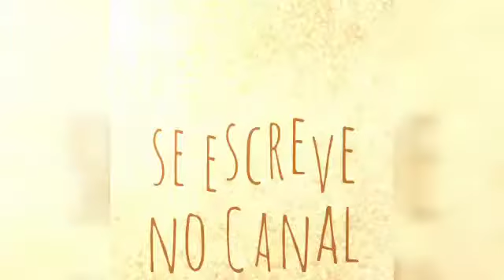MAQUIANDO MINHA PRIMA 👭❤(desafil)